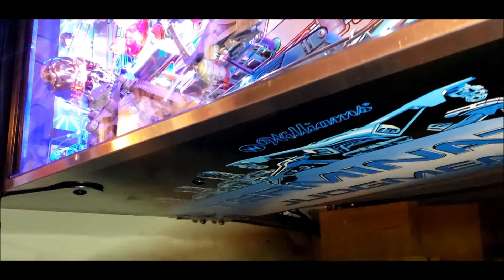Williams Terminator 2 Walk around and Game Play